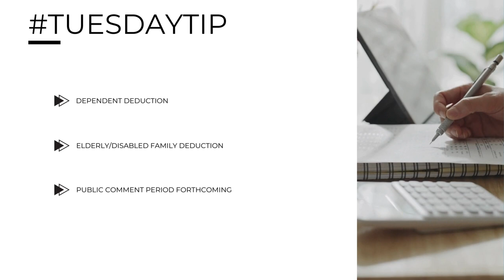Tuesday Tip: New HOTMA Talking Points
Corporate Trainer, Vickie Bell, discusses the recent HOTMA talking points released by @HUDchannel in this week's